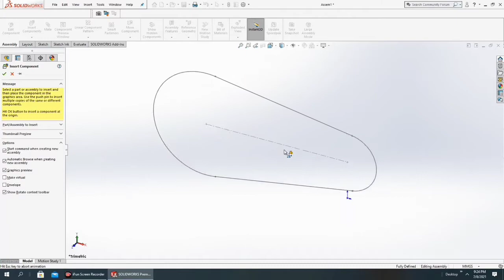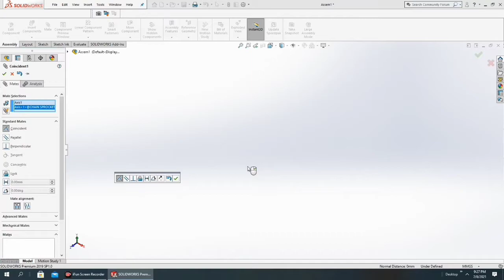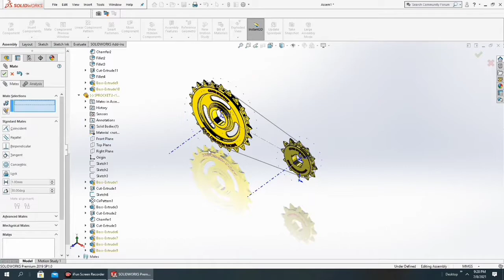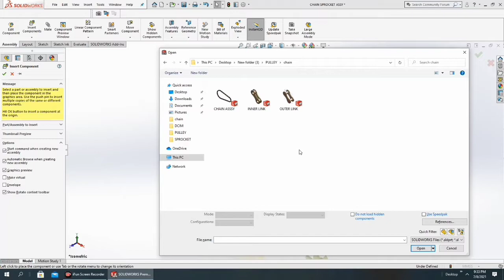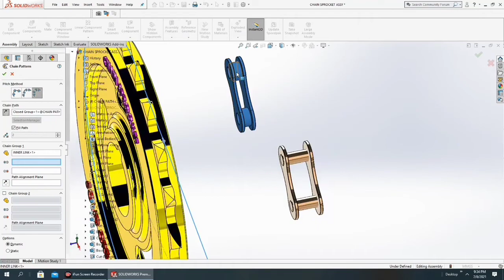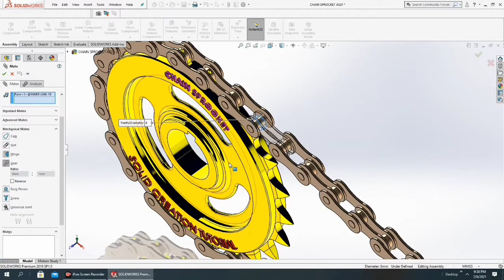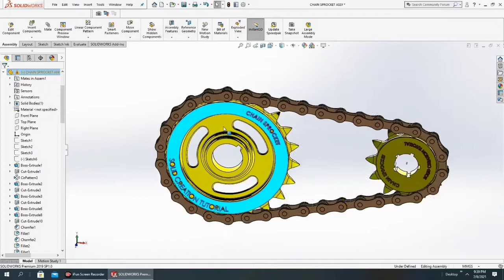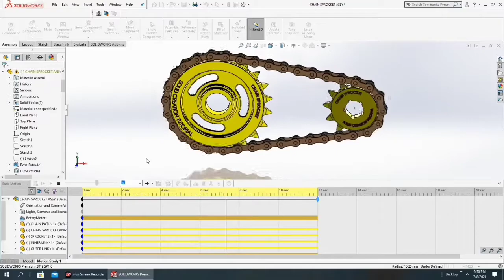CHAIN SPROCKET ASSEMBLY WITH ANIMATION IN SOLID WORKS.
In this Video you will learn CHAIN SPROCKET ASSEMBLY WITH ANIMATION in Solidworks . I hope you like this video, about 129 videos on Auto cad and solidworks are running slowly, always stay with my channel, so that solid creation tutorial can always give good video gift .

# CHAIN & SPROCKET ASSEMBLY WITH ANIMATION.

# CHAIN & SPROCKET ASSEMBLY.